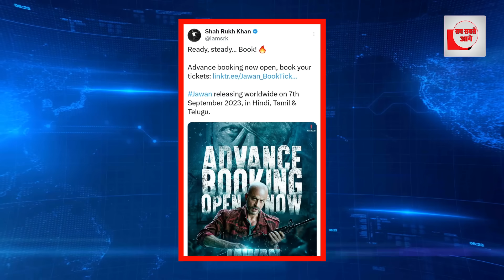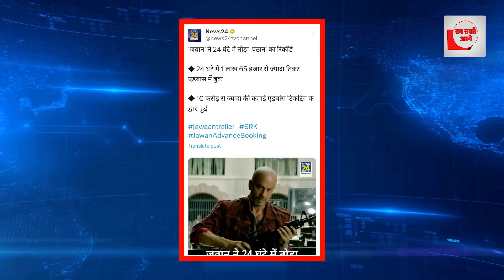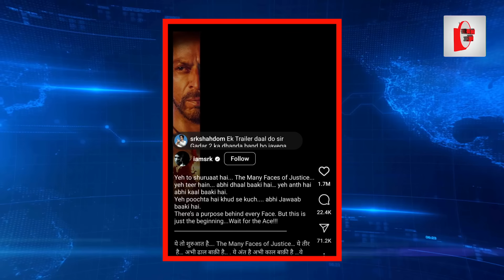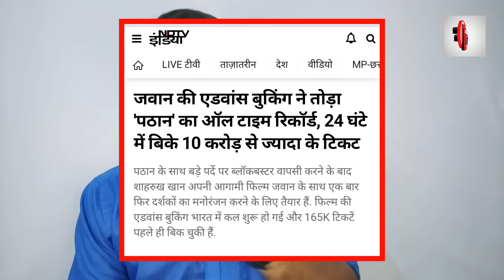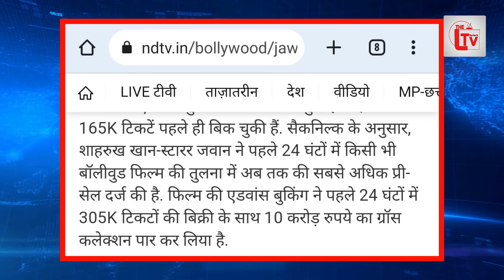जवान ने पठान का रिकॉर्ड भी तोड़ा, शाहरुख तो छा गए!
रंजीत जवान ने पठान का रिकॉर्ड भी तोड़ा, शाहरुख तो छा गए!